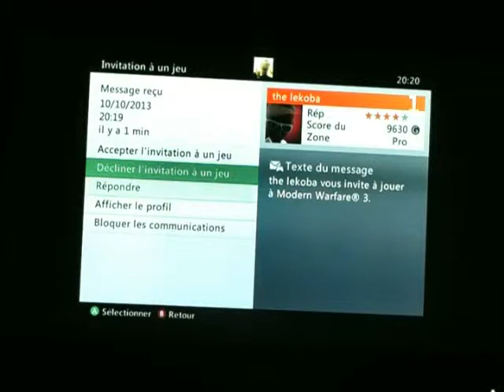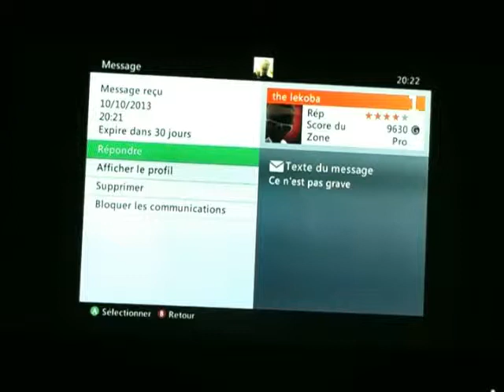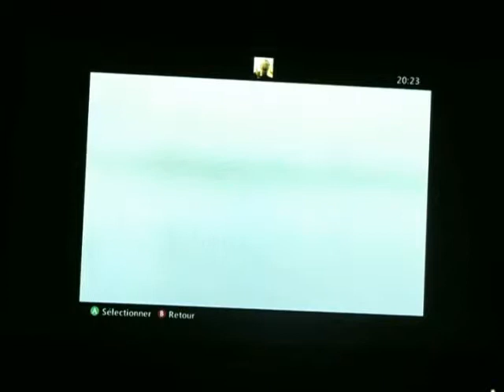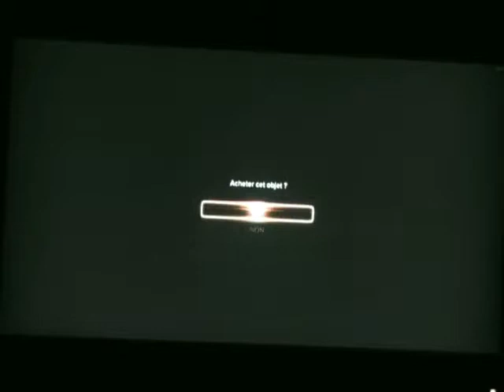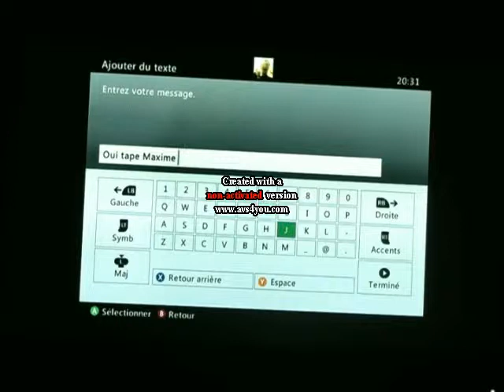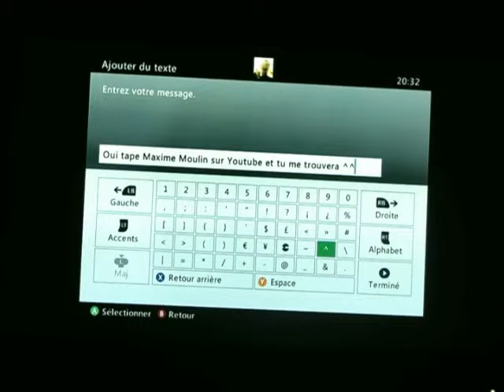7ème délire sur Sleeping Dogs : The Lekoba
Un délire comme au bon vieux temps ^^